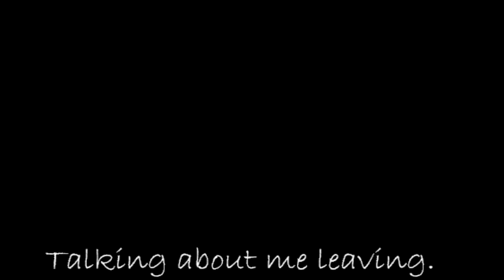Farewell, Incredibox Community.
Like i said in the Video! if your impatient about watching the Video.
1. I'm Still finishing Epicbox V9.
2. I'll be Making Other Incredibox Stuff on my Own Terms.
3. I'll be Reuploading Epicbox to Cocrea.